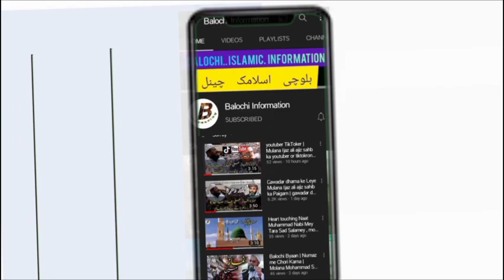New Balochi BYAN | Shirk kYa hai Or is se Bachne ka Treeka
BALOCHI INFORMATION CHANNEL FOR
AND MORE_ISLAMIC_INFORMATION
AND INTERTAMENT VIDEOS AUDIOS AVAILABLE
AND DON'T FORGOT